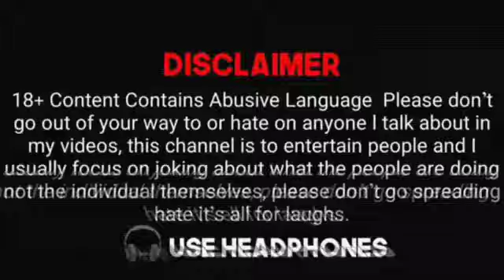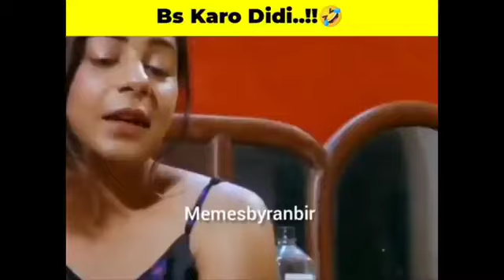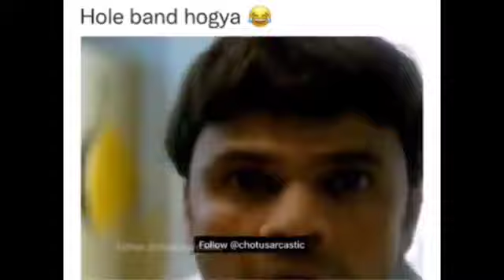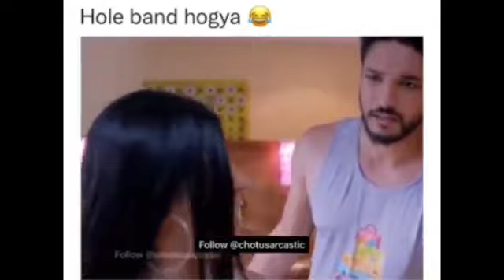mast video full maje 🤣🤣🤣🤣🤣🤣😀😀😀😀😀